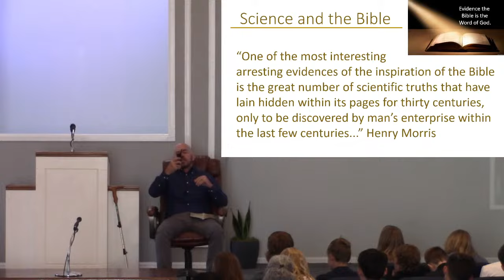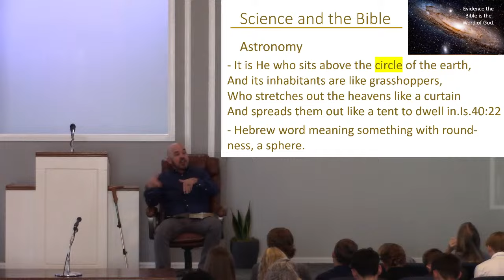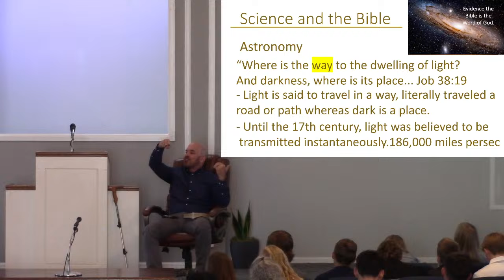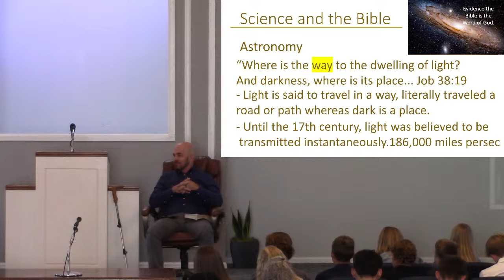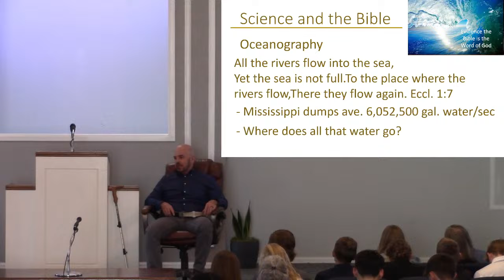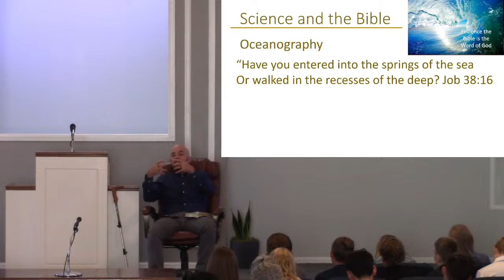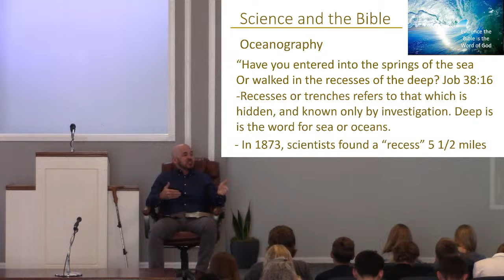Sermon - Evidence the Bible is the Word of God (Part 3)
James Pfiffner
Parker church of Christ Worship Service